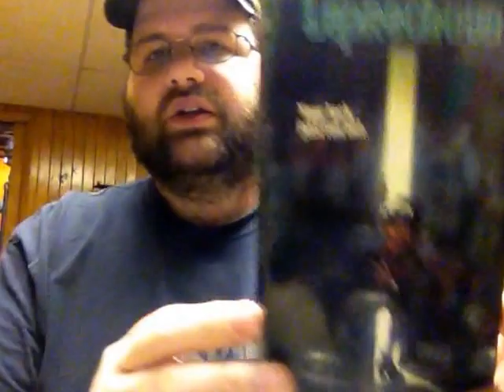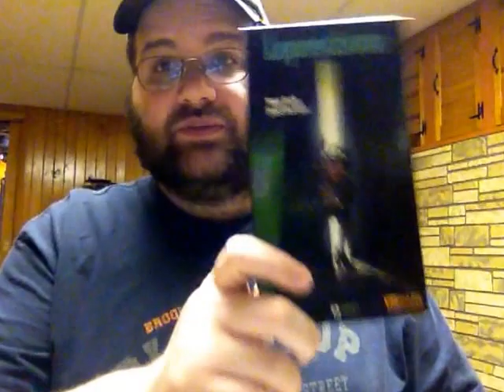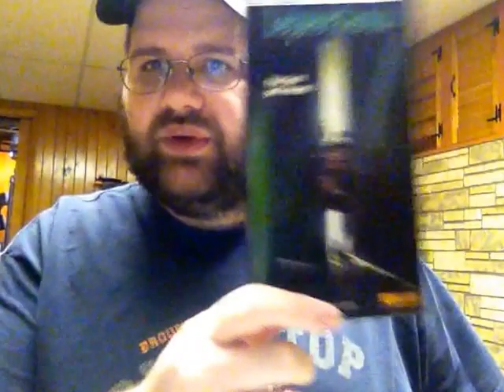You hate Leprechaun (1993) but I don't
Dan O'Grady (Shay Duffin) steals 100 gold coins from a leprechaun (Warwick Davis) while on vacation in Ireland. The leprechaun follows him home, but Dan is able to lock the murderous creature in a crate, held at bay by a four-leaf clover. Ten years later, J.D. Redding (John Sanderford) and his daughter, Tory (Jennifer Aniston), rent O'Grady's property for the summer. When one of tie group of house painters accidentally release the leprechaun, he goes on a murderous rampage to reclaim his gold.